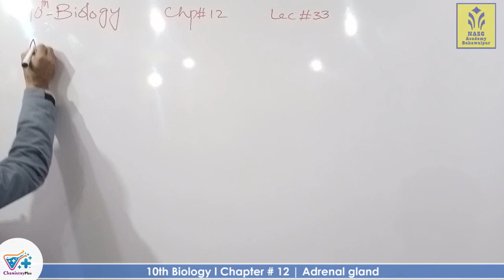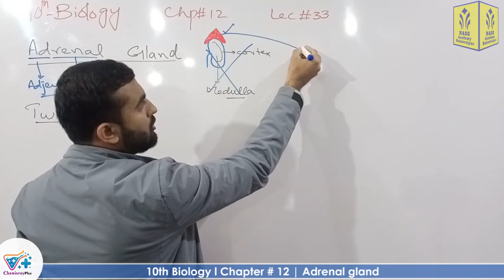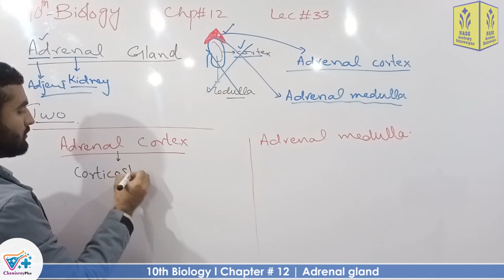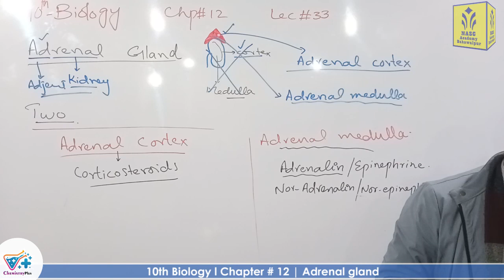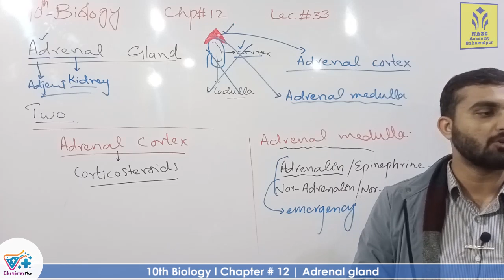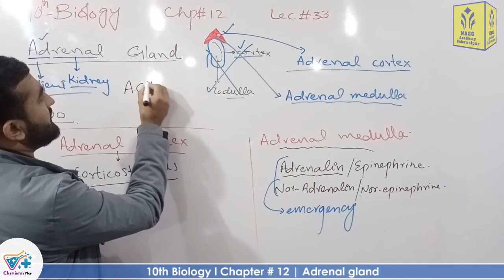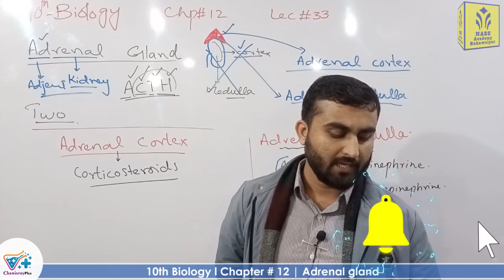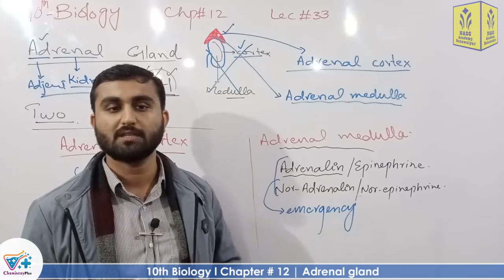Adrenal gland | Chapter # 12 | Biology Class 10th | Lec.# 33